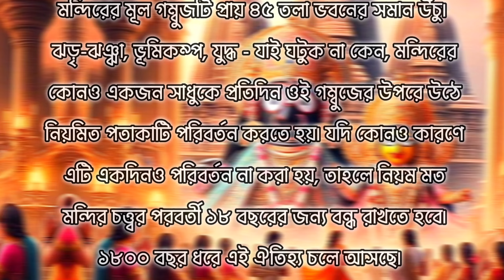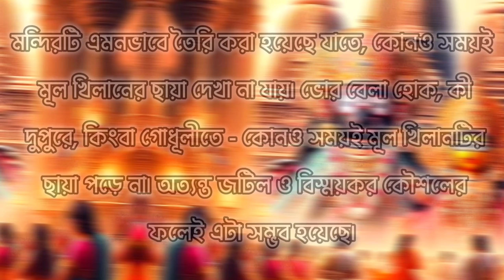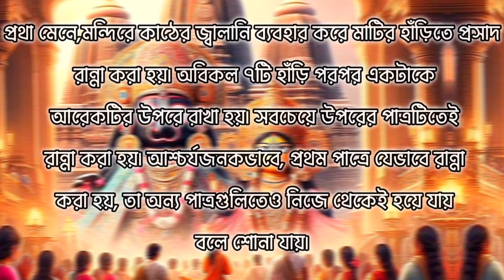পুরীর জগন্নাথ মন্দিরের অলৌকিক রহস্য😱 l Jagannath Temple Mystery l Mysterious Puri Mandir🚩